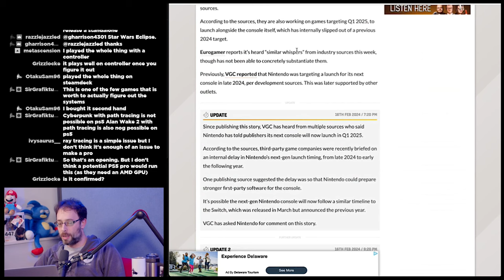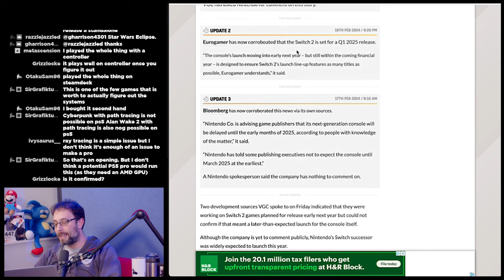Do we know when the Switch 2 is coming?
Another day, another rumor about the elusive Switch 2. But could this new report be the most interesting one yet?

Wulff Den
696 Old Bethpage Rd # 508